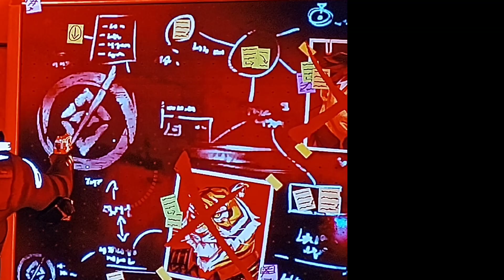Fortnite season 5 chapter 1," Train heist" & "loot island" (V) 1st Victory Trio winners by team play